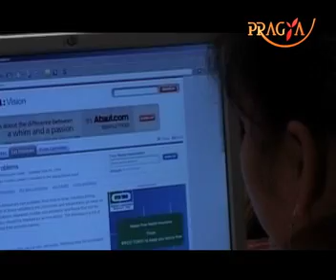5 Home Remedies & Exercises For Dark Circles- Aapka Beauty Parlour- Kanchan Mehra(Beauty Expert)